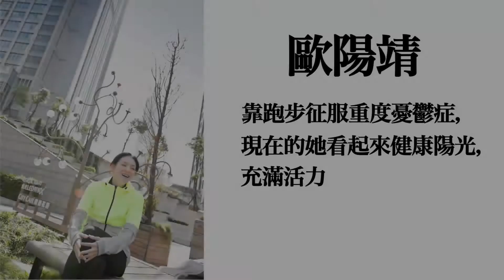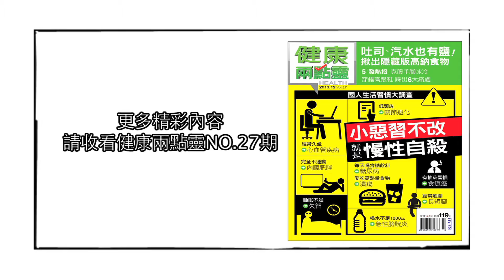健康兩點靈2013十二月號 歐陽靖 改變生活作息 找回自己的健康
更多精彩內容請看健康兩點靈月刊